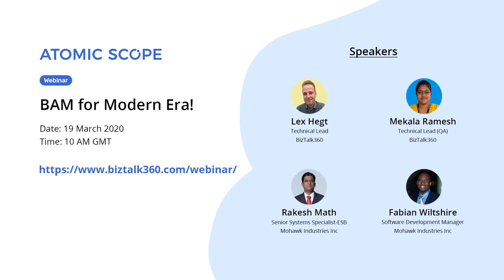Atomic Scope: BAM for Modern Era!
This upcoming webinar will highlight the BAM capability of Atomic Scope and how it can help users to visualize end-to-end business activity tracking across hybrid integration solutions involving Microsoft BizTalk Server and Azure resources.